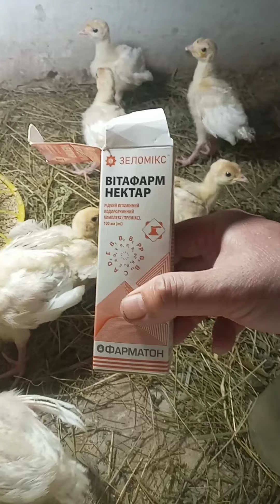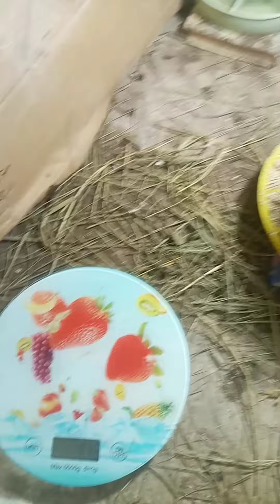Індик 10 діб важимо